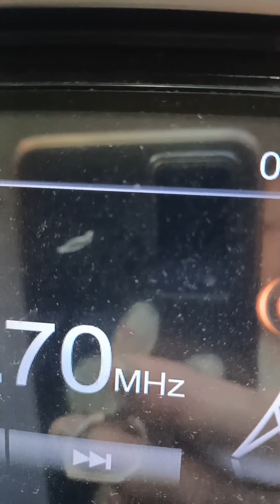Holy Week in Philippines